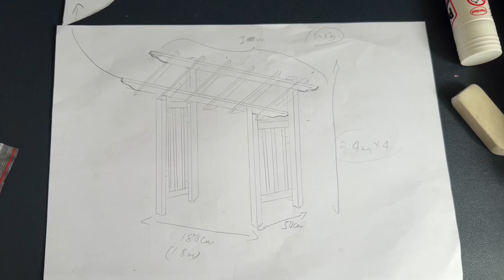How I built Wooden Garden Arch for my plant lover Wife :)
Track Name. inaudio - Infraction- Majestic Vision - inaudio